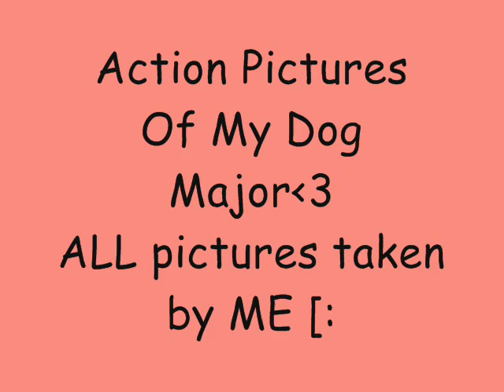Actions Pic Movie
Just some random pictures of my dogs Major i took.

i own EVERYTHING but the audio [=